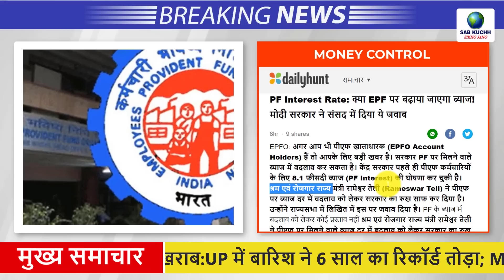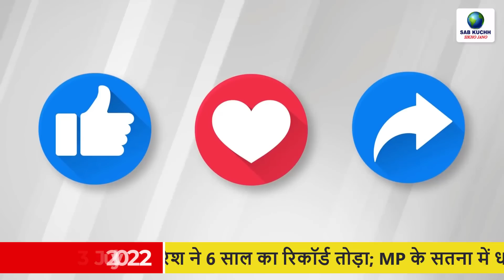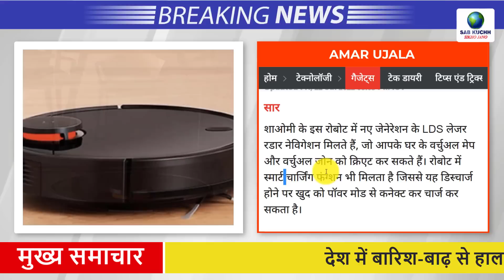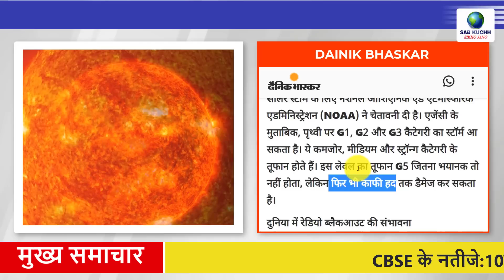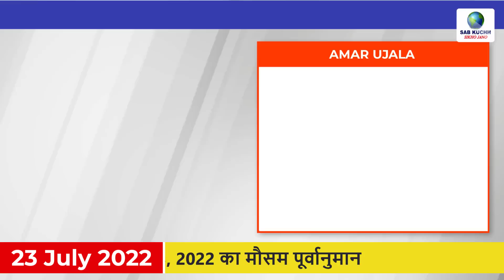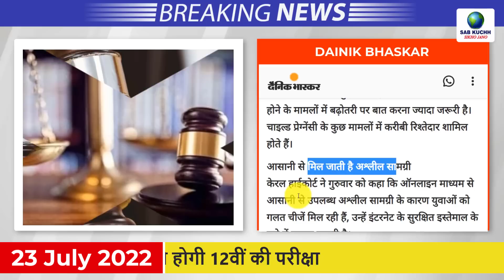Today Breaking News ! आज 22 जुलाई 2022 के मुख्य समाचार, PM Modi news, GST, sbi, petrol, gas, Jio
Today Breaking News ! आज 22 जुलाई 2022 के मुख्य समाचार, PM Modi news, GST, sbi, petrol, gas, Jio, 22 july 2022

देखें मनोरंजन से भरा नया कार्टून वीडियो

सीबीएसई का बड़ा फैसला, अगले साल 15 फरवरी से होगी 12वीं की परीक्षा
CBSE के नतीजे:10वीं में 94% और 12वीं में 92.71% स्टूडेंट पास; लड़कियों ने मारी बाजी
क्या EPF पर बढ़ाया जाएगा ब्याज! मोदी सरकार ने संसद में दिया ये जवाब
देश में बारिश-बाढ़ से हालात खराब:UP में बारिश ने 6 साल का रिकॉर्ड तोड़ा; MP के सतना में धारकुंडी आश्रम में आया सैलाब
सम्पूर्ण भारत का जुलाई 23, 2022 का मौसम पूर्वानुमान
पांच महीने के युद्ध के बाद पहली बार रूस-यूक्रेन में समझौता, दुनिया को मिल सकती है महंगाई से राहत
जल्द आने वाला है शाओमी का स्मार्ट रोबोट क्लिनर, साफ-सफाई के सभी काम खुद से करेगा, जानें कीमत
कल पृथ्वी से टकराएगा सोलर स्टॉर्म:सूरज पर सुनामी आने का असर धरती पर दिखेगा, रेडियो ब्लैकआउट होने की आशंका
भारत तीन रन से जीता ,आखिरी ओवर में वेस्टइंडीज नहीं बना सका 15 रन, सिराज जीत के हीरो
High Alert in Delhi: धारा 144 लागू होने के बाद बंद रहेंगी ये गतिविधियां, आतंकी हमले की आशंका को लेकर अलर्ट जारी
सुप्रीम कोर्ट ने भूख से मौतों पर जताई चिंता:जज बोले- लोग पेट पर कपड़ा बांधकर, पानी पीकर भूख मारने को मजबूर
कल गुजरात आएंगे अमित शाह, ई-एफआईआर सुविधा की करेंगे शुरुआत, घर बैठे मिलेगा ये फायदा
Reliance Industries का लाभ 46% उछलकर 17,955 करोड़ हुआ, Jio की भी बंपर कमाई
बदायूं से प्रयागराज तक गंगा एक्सप्रेस-वे का निर्माण करेगा अदाणी समूह, जल्द शुरू होगा काम
ममता के मंत्री की करीबी पर ED का छापा:घर से 20 करोड़ रुपए कैश मिले, शिक्षक भर्ती घोटाले से जुड़े हैं तार
नाबालिग को 30 हफ्ते की प्रेग्नेंसी में अबॉर्शन की इजाजत:चाइल्ड प्रेग्नेंसी पर हाईकोर्ट की चिंता, कहा- इंटरनेट पर पोर्न आसानी से उपलब्ध
स्मोकिंग से जुड़ी याचिका पर वकील को फटकार:SC ने सुनवाई से इनकार किया, कहा- आपने पब्लिसिटी के लिए याचिका दाखिल की
अमेरिका में चलती ट्रेन में लगी आग का VIDEO:लपटों से घिरे लोगों ने खिड़की से कूदकर जान बचाई, 200 यात्री सवार थे
नदी में गिरे टाइगर के रेस्क्यू का VIDEO:बांध का फ्लो कम किया गया, ड्रोन से निगरानी की गई; नाव-डंडे के सहारे बचा ली जान
ड्रग्स मामले में श्रद्धा कपूर के भाई को समन जारी:सिद्धांत से सीसीटीवी-मोबाइल से मिले डाटा को लेकर होगी पूछताछ, 7 दिनों के अंदर पेश होने को कहा
दिल्ली में नई एक्साइज पॉलिसी की CBI जांच होगी:LG ने की सिफारिश, सिसोदिया घेरे में: केजरी बोले- AAP की लोकप्रियता से डर गई BJP
गूगल पिक्सल 6a की प्री-बुकिंग शुरू:6GB रैम और लाइव ट्रांसलेशन जैसे फीचर मिलेंगे, अभी 4000 रुपए की छूट भी मिल रही
अकासा ने शुरू की टिकट बुकिंग:सबसे सस्ता टिकट 3282 रुपए, पहली फ्लाइट 7 अगस्त को मुंबई से अहमदाबाद जाएगी

This Video Full Title:
Today Breaking News ! आज 22 जुलाई 2022 के मुख्य समाचार, PM Modi news, GST, sbi, petrol price, gas, Jio | By Sab Kuchh Sikho Jano